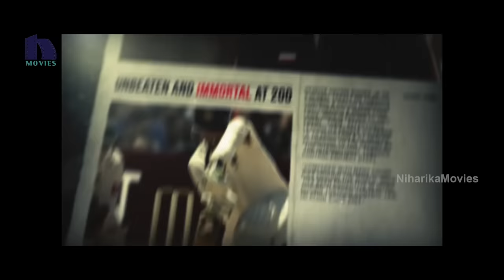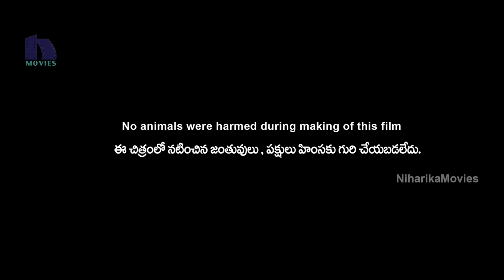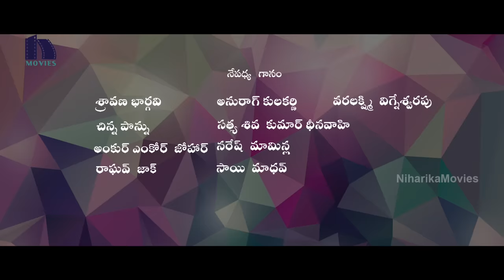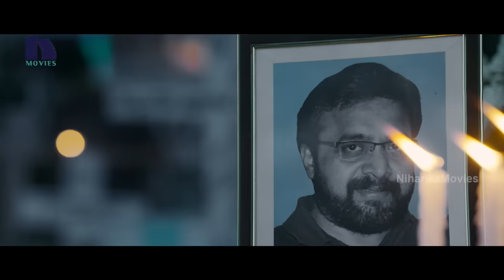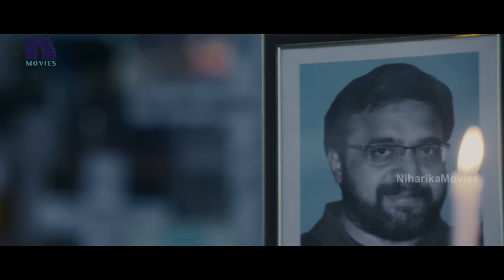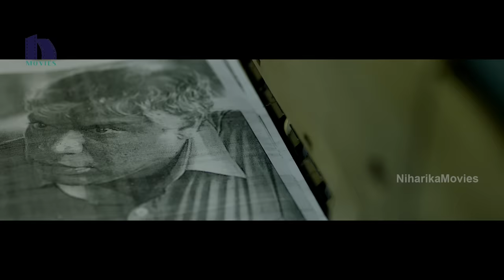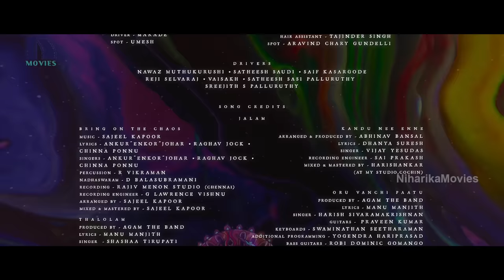Athadey (Solo) Full Movie - 2018 Telugu Full Movies - Dulquer Salmaan, Dhansika, Neha Sharma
Watch Athadey (Solo) Full Movie.

Starring Dulquer Salmaan, Neha Sharma, Dhanshika, Arthi  Among Others